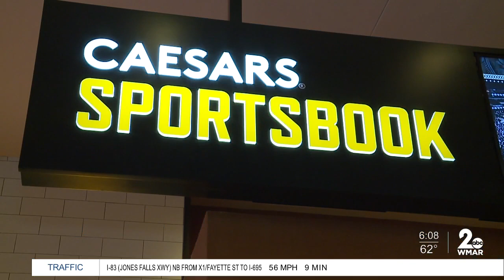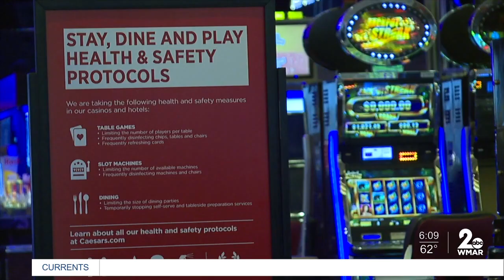The Horseshoe Casino holds job fair